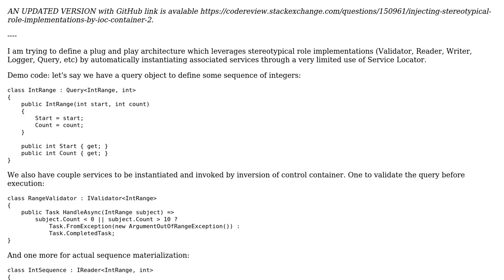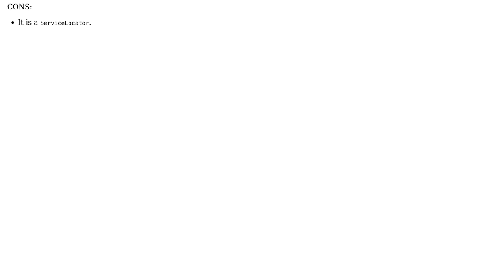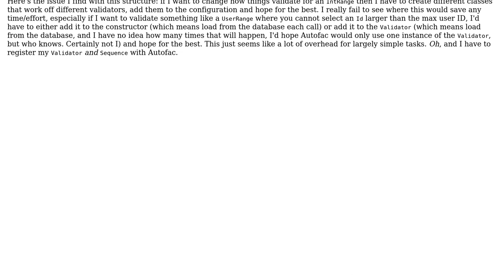Code Review: Injecting stereotypical role implementations by IoC container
With thanks & praise to God, and with thanks to the many people who have made this project possible! | Content (except music & images) licensed under CC BY-SA | Music | Images & others | With thanks to user Dmitry Nogin user Der Kommissar and the Stack Exchange Network Trademarks are property of their respective owners. You are responsible for your own actions.